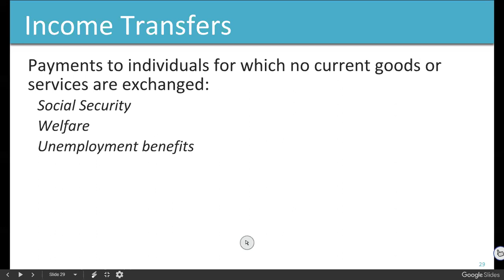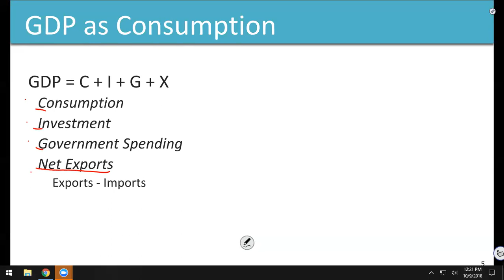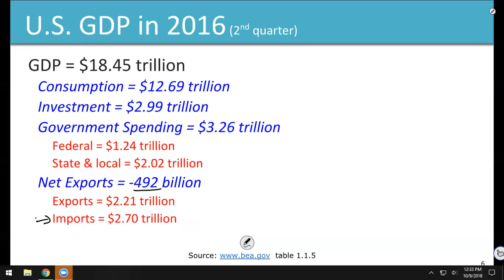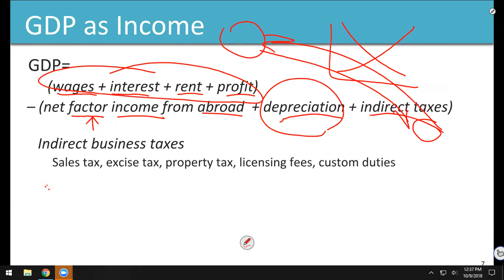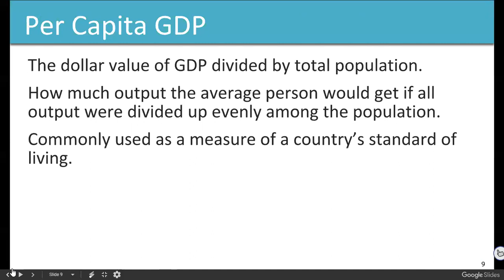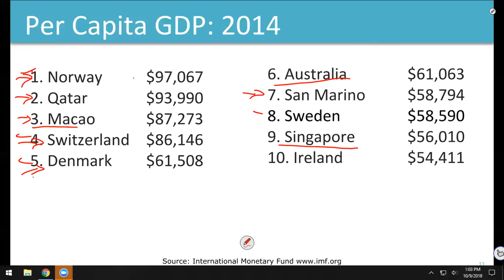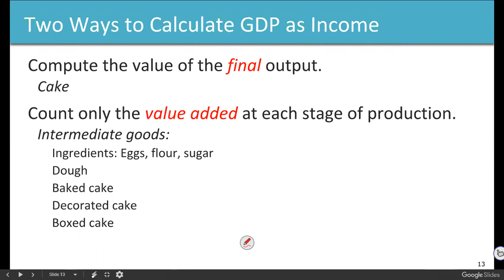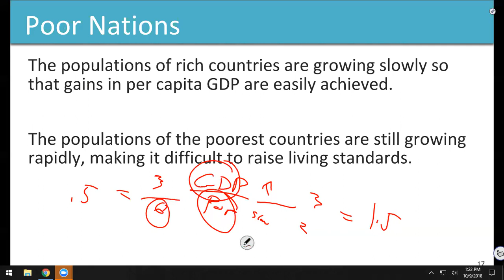ECO201 20181009 Chapter 6 and 7 part 1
Measuring Economic Activity